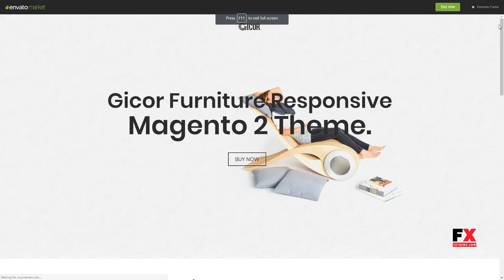Gicor - Furniture Responsive Magento 2 Theme Gage Harvey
Columns 1

 Documentation Unrated

 Layout Responsive

 Tags clean, clothes, digital, fashion, furniture, magento, magento 2, magento theme, mega menu, modern, multipurpose, responsive, responsive magento theme, shopping, unlimited colors